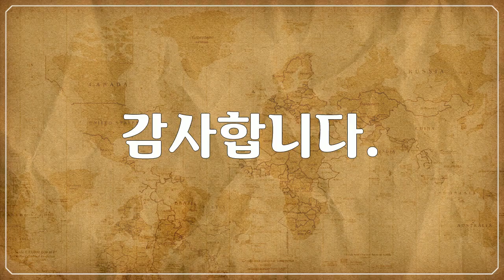북 & 중앙아메리카, 옐로스톤 국립공원, Yellowstone National Park - 무지개, 일출, 일몰 풍경, Rainbow, sunrise, sunset l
1만개 이상의 다양한 컨텐츠들을 목록별로 구분하여 재생목록에 정리하였습니다.